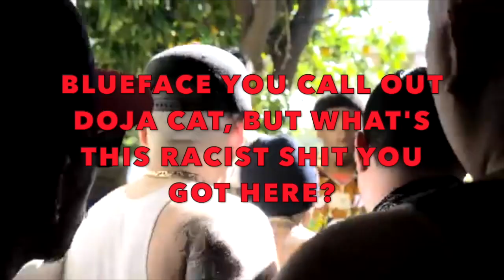Death of George Floyd and My Take on It